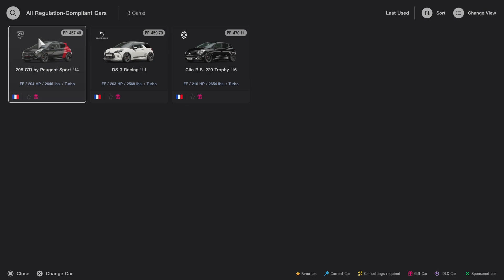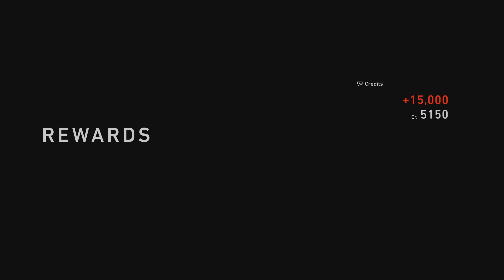Gran Turismo 7 Championship: Petite course De France Races